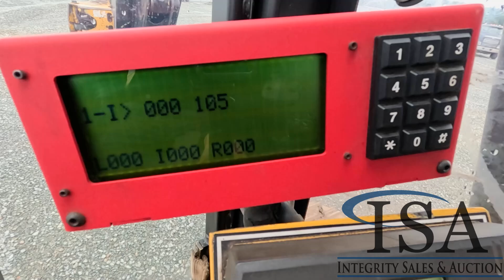38500 - Fabtek FT-133 Processor Will Be Sold At Auction!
Fabtek FT-133 Processor Will Be Sold At Auction! for all the auction details!